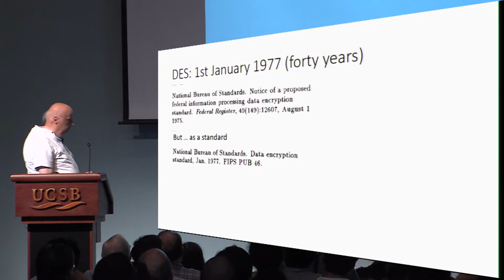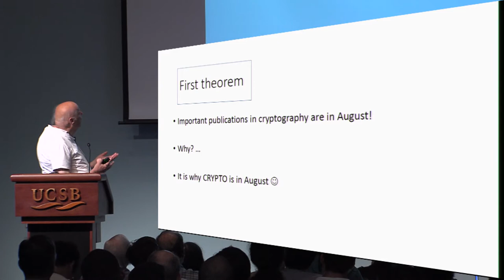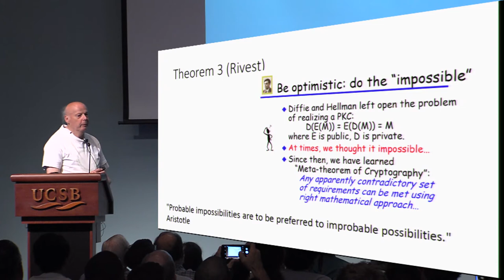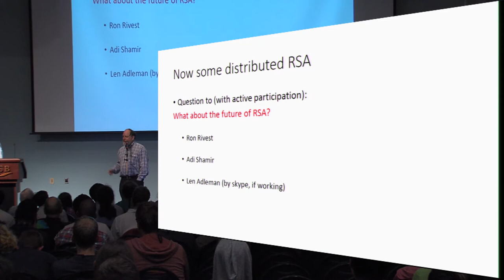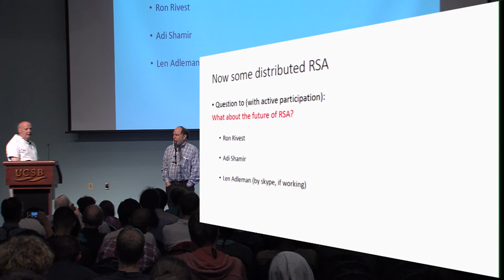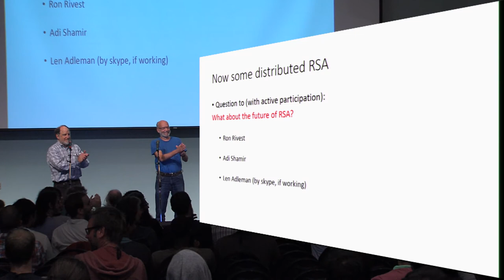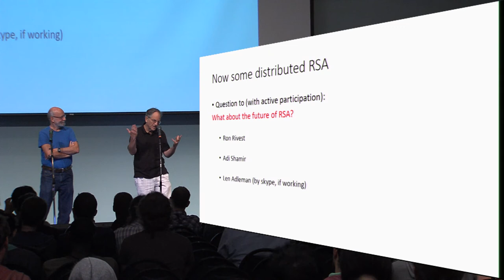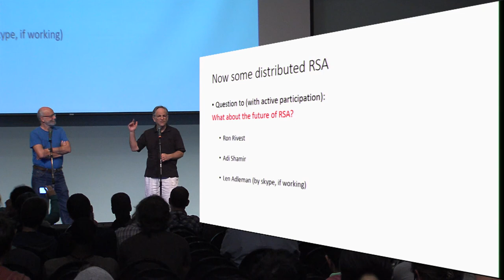Forty years and still running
Talk by Jean-Jacques Quisquater et al, presented at Eurocrypt 2017 Rump Session.